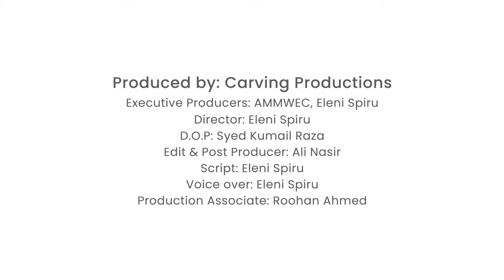Without Fear-A Story About Religious Freedom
"Without Fear"  captures the story of a Pakistani American woman and her struggles to escape oppression and fight for religious freedom and women's rights.

Anila Ali Youtube Channel is Manage by Social MediaTeam